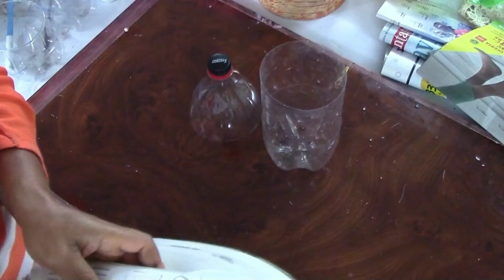5 MANUALIDADES con MATERIALES diversos. ANIMATE Y HAZLOS ✅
Hola hoy vamos a hacer cinco manualidades reciclando tarros de cristal, botellas pet, latas de aluminio, y cartón de huevo y vamos a hacer 5 manualidades distintas, son son sencillas de hacer y el resultado es espectacular, espero que te quedes a ver el paso a paso por completo y que compartas el video.

MATERIALES:
Tarro: un tarro de cristal, pintura de chalk Paint, flores y hojas de porcelana fría.
Collage de fotos: la parte plástica de un cartón de huevo, yeso, pintura, cuerda y decoración al gusto.
Cesta o canasta: una lata de aluminio, de refresco, cerveza o bebida energizante, hilo del color de tu preferencia, marcador permanente, metro de costurera, tijera, cuter y cinta decorativa.
Guarda cosas: envases plásticos de botellas pet, servilleta o papel fino, pegamento, engrudo casero y pintura al gusto; yo he usado pintura turquesa, negro y blanco y decoración al gusto.
Macetero: envase de poliestireno de carne, cemento, una maceta pequeña y pintura en spray.